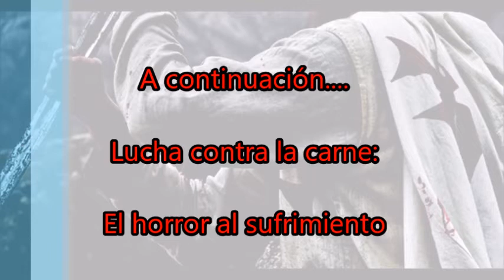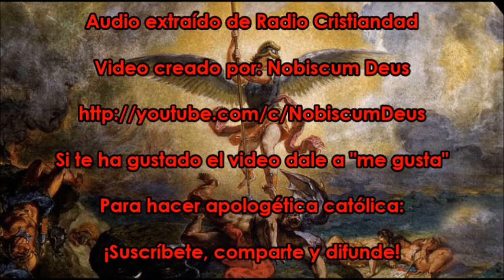Lucha contra la carne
Lucha contra la carne es un programa de Radio Cristiandad que habla sobre la lucha diaria del cristiano para salvar su alma.

Land on the Golden Gate de Chris Zabriskie tiene una licencia Atribución 4.0 de Creative Commons.
At the Foot of the Sphinx de Twin Musicom tiene una licencia Atribución 4.0 de Creative Commons.
So Dramatic de Audionautix tiene una licencia Atribución 4.0 de Creative Commons.